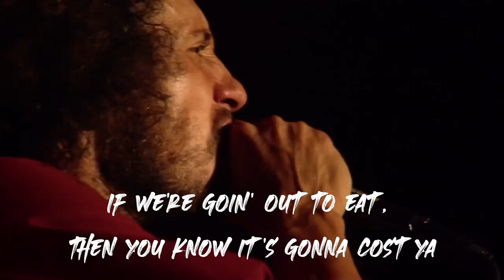If Rage Against The Machine wrote a song about pasta | TWO HOUR TUESDAY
Catch Two-Hour Tuesday LIVE on Instagram @tommcgovern27 on Tuesdays at 7pm EST.